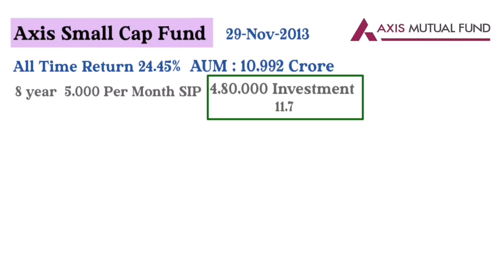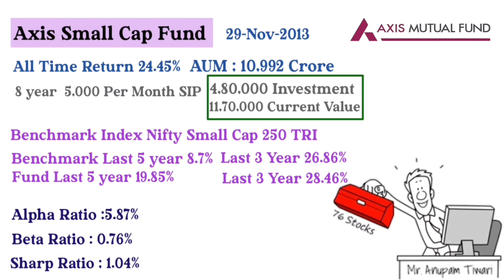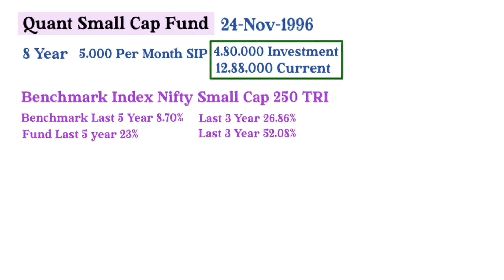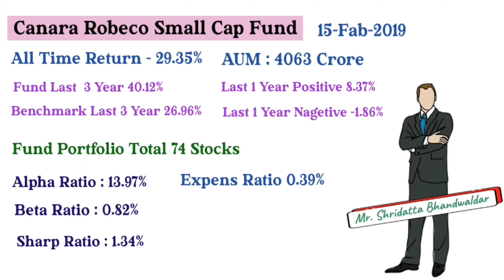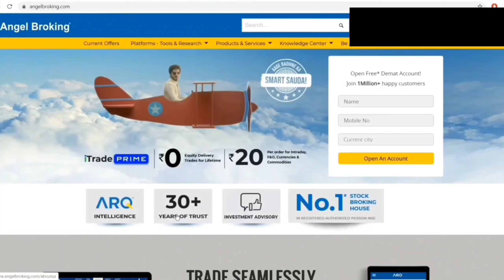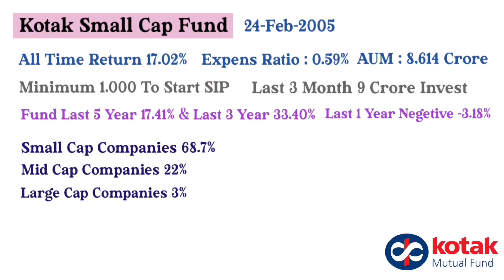Best Mutual Funds for SIP in 2023 - High Risk High Returns Mutual Funds in India 2023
Video Description:
In this video I am going to discuss about some good performing mutual funds for SIP in India. Although investment in mutual funds is subject to market risk so read all scheme related documents carefully. This video is completely made on future prediction of performance of funds on basis of past performance. Do you research before investing in mutual funds.

Best Mutual Funds for SIP in 2023 - High Risk High Returns Mutual Funds in India 202